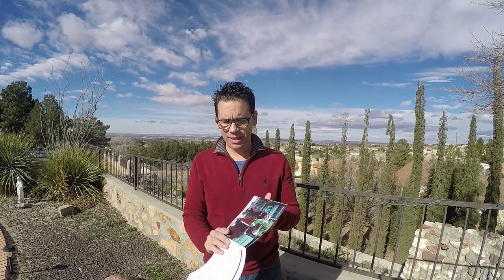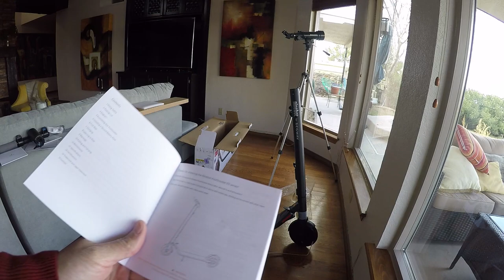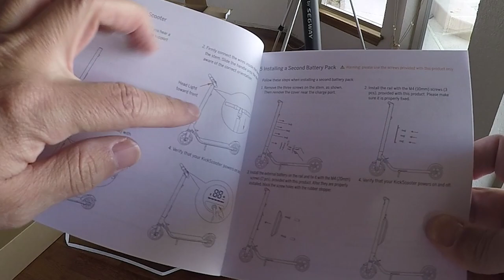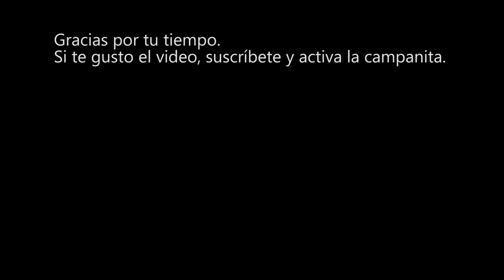Ya llego mi patin Segway Ninebot ES1 !!! | 25 Enero 2019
El Patin eléctrico Segway Ninebot ES1  es ligero y  con un diseño atractivo. Cuenta con un sistema de plegado rápido, lo que permite que los conductores se desplacen con facilidad y se diviertan.